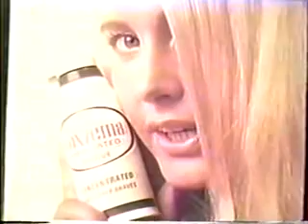Banned 70's Commercial Too Sexy For Television!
Sexy commercial too hot for TV.